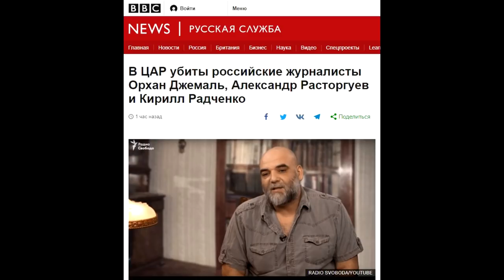⚡ Убит Орхан Джемаль !!! 😦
Сегодня в ЦАР был убит журналист-оппозиционер Орхан Джемаль . СВЕТЛАЯ ПАМЯТЬ !

Не в ЮАР , а в ЦАР, господа. Извиняюсь за ошибку ..

Книга о Адриано Челентано